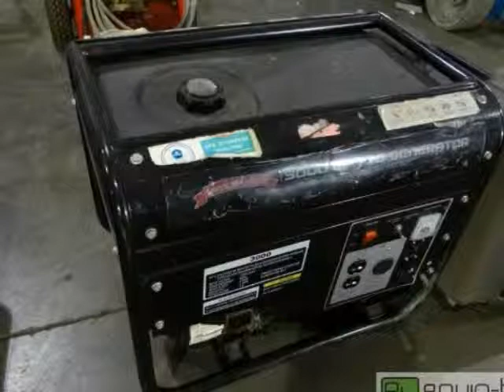Tap Enterprises Fall Liquidation - Equip-Bid.com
Tons of equipment from Tap Enterprises must go this week in a Kansas City online auction. Visit Equip-Bid.com to check out the inventory and make your best bids online.

Compressors
Lighting
Lawn Mowers
Power Tools
Log Splitter
Generators
Canopy
Floor Jack
Chain
Cable
Much more